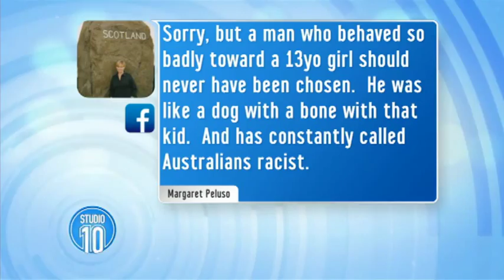Adam Goodes Under Fire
There's fallout from comments made by Australian of the Year Adam Goodes, as he told one BBC program that "casual racism" is a problem in Australia & stated the country is based on "lies".

3AW host Neil Mitchell hit back saying that "the sooner Adam Goodes finishes as Australian of the Year the better".